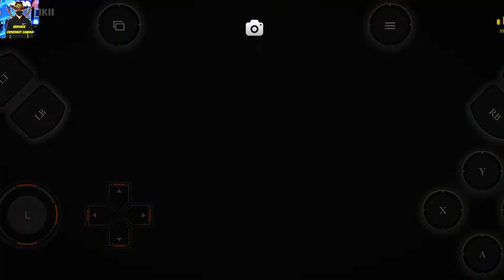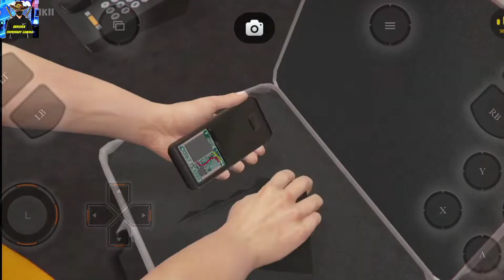Meet With Lester At First Time And Michael Kill Jay Norris😱😱 Part-12 @TechnoGamerzOfficial#gta#viral#gta5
Meet With Lester At First Time And Michael Kill Jay Norris😱😱 Part-12 ‎@Techno Gamerz

Michael Kill Jay Norris CEO of  Life Invader 😱😱😱😱

politics
meet the press now
health
nightly news
world news
breaking news
nbc nightly news
lester holt
u.s. news
evening news
making a difference
news
national news
gta 5
international news
gta
meet the press
government
election
mtp
dc
washington
nbc news channel
gta 5 gameplay
gta5
gta v
washington d.c.
snl
bb
gaming
gta 5 videos hindi
gtav
nbc news
us news
current events
top stories
pop culture
business
gta 5 mods
brown boy gaming
michael meets lester
techno gamerz
gta v gameplay
sinu gamerj
gta 5 money
rich
gta 5 rich
gta 5 ultra graphics gameplay
gta 5 ultra graphics hindi
gta 5 story mode ultra phics
gta 5 story rtx on
gta v rtgi
gta 5 naturalvision evolved gameplay
rtx on gta 5
gta 5 gameplay in hindi
gta 5 story hindi
gta 5 rtx on
gta5 part 2
gtav nve
gta v natural vision evolved story
rtx gta v
gta v rtx
best gta v mod
gta v mod
best graphics gta v
money
cash
gta 6 pc
friend request mission gta 5
gold
gta v mods
michael gta 5
gta 5 michael house
gta 5 michael
gta 5 franklin assassination mission
gta 5 franklin
gta 5 pc mod menu
gta 5 pc gameplay
gta 5 pc download
gta 5 roleplay police
gta 5 roleplay live
gta 5 first time playing
gta 5 first gameplay
gta 5 job
job
joshua johnson
now tonight
impacting markets

gta 5
gta v
gta
gta 5 gameplay
gta 6
gta v gameplay
gta5
gta 5 149
gta facts
gta facts in hindi
gta facts and glitches
stealing rare super car
ali gaming world gta 5
gta funny videos
gta new videos
techno gamerz gta 5 149
gta free fire
aligaming hijack train car
ali gta v
gta v #149
gta 5 149 gameplay
michael got rare car
chuck norris
halloween
walkthrough
jason
gta 5 mission 1 in kannada
gta 5 mission 10
gta 5 movie
gta 5 gameplay in kannada
likely gamer
gta 5 likely gamer
gta 5 in kannada
grand theft auto 5 gameplay pc
grand theft auto 5 gameplay walkthrough
gta 5 pc 4k 60 fps
mods
gameplay
gta 5 windows 10
gta 5 pc
mod
auto v
gta iv
theft auto
kannada movies
kannada movies full
new kannada movies
rockstar games
gta v pc
gta online
gta v ps4 pro
best gta 5 mods
gta vi
4k
pc
part 4
episode 4
kannada new movies
grand theft auto 5 gameplay walkthrough episode 4
franklin killed trevor
killing trevor
gta 5 ending
off-road driving
stunts
vehicle spawns
halloween1978
halloweenreaction
games
video games
kids games
games with dad
kannada gaming
kannada bgmi live
pubg live kannada
gta missions
gta v story
gta 5 lifeinvader mission
gta v lifeinvader mission
gta lifeinvader mission
gta 5 michael
gta v michael
gta michael
gta 5 offline
gta v offline
gta 5 offline gaming
gameplay no commentary
rockstargames
grandtheftautov 5
gta lester missions
gta 5 lester
jason brant
bad horror movies
bad movies
so bad it's good
silent rage
james brolin
michael dudikoff
mike norris
gtav5
laurie strode
michael myers
gta5pc
cool
funny
love
jason x 2001
jason x virtual cabin
friday the 13th part x
jason x movie
friday the 13th jason x
friday the 13th jason
friday the 13th part 10 jason x
jason x
jason x movie explained
jason x movie reaction

GTA
GTA 5
GTA ONLINE
PC
gta 5
best moments
aj gaming
arish khan
hindustan gamer
chapati hindustani gamer
techno gamerz

STEALING CONCEPT CARS FOR NEW SHOWROOM | GTA 5 GAMEPLAY #149